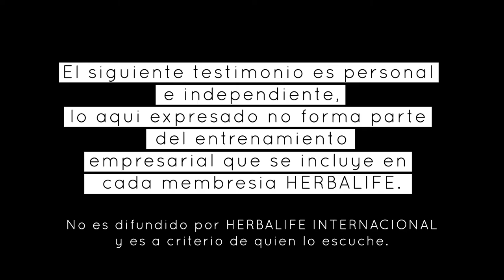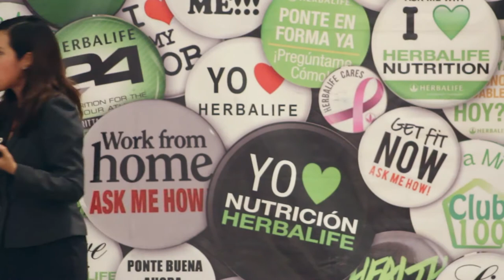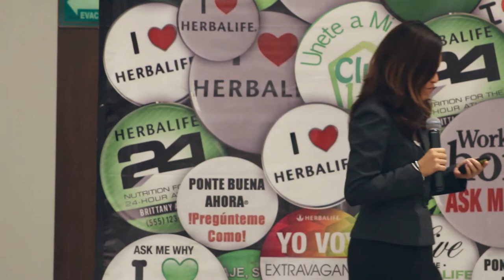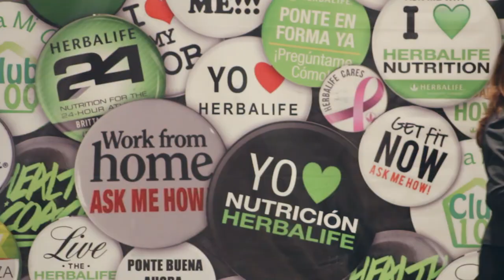DOCTORA Gaby, Platica. Distribuidor Independiente, Herbalife